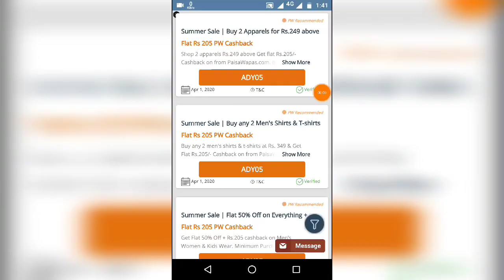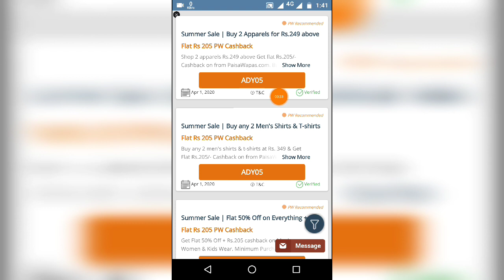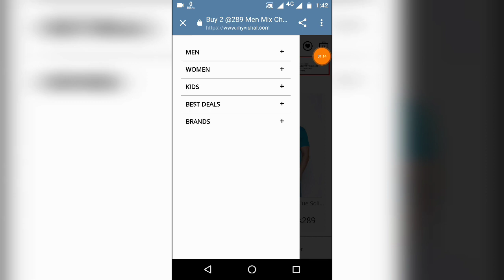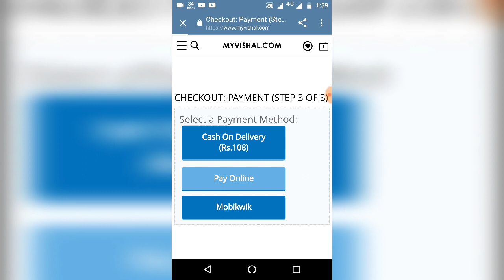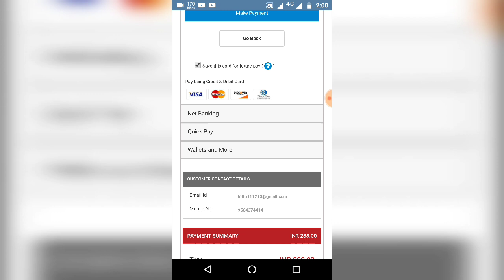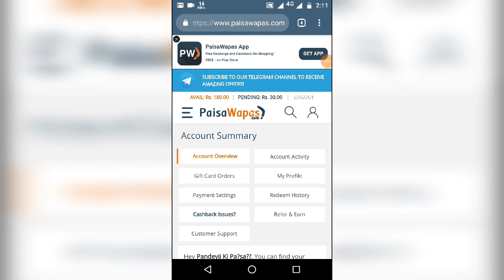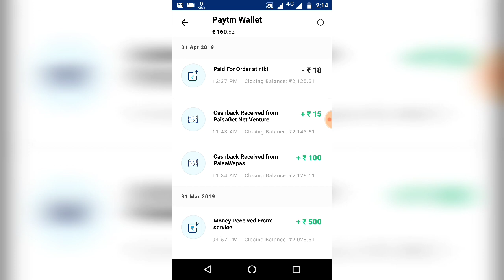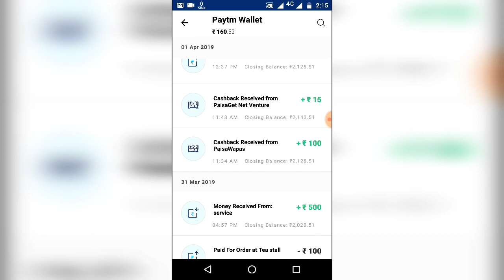Big Shopping Dhamak💥💥💥|| Buy 2 T- Shirt and many Clothes 14 Only || Live order Il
Refer Code- PYVNP

Use refer code to get ₹30.